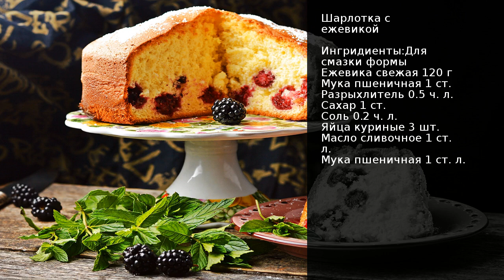Шарлотка с ежевикой . Рецепт от шеф повара Максима Григорьева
В период, когда вокруг есть различные вкусные и натуральные свежие ягоды, так хочется готовить свою выпечку именно с ними. И шарлотка — один из самых простых, самых доступных и самых вкусных вариантов. Приготовьте себе и своим родным шарлотку с ежевикой. Это очень вкусно, красиво и легко.